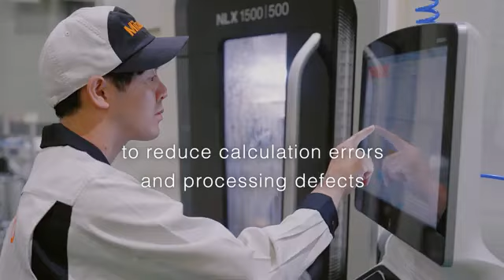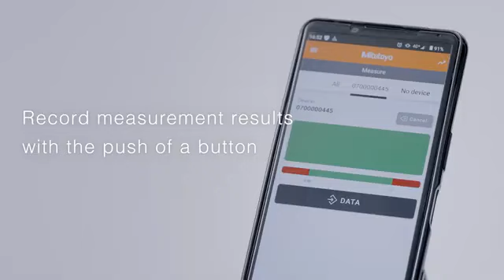Micrometer with Quantumike Precision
Unlock Quantum Precision: The QuantuMike boasts a 2 mm spindle pitch, enabling rapid measurements that defy convention. Say goodbye to sluggish readings—this micrometer operates at warp speed! Whether you’re a seasoned professional or a novice, its patented ratchet mechanism ensures a constant measuring force, eliminating guesswork. That reassuring ratchet sound? It’s your assurance of precision.

Global Standard, Local Innovation: The QuantuMike transcends ordinary micrometers. It integrates intelligence and convenience, adapting to your workflow. Imagine a micrometer that makes measurements faster and smarter. It’s a global standard, yet its innovation feels tailor-made for your needs.

Watch Now: Mitutoyo Metrology Class: Curious to see the QuantuMike in action? Dive into the Mitutoyo Metrology Class and explore an introduction to this game-changing micrometer.

Remember, the QuantuMike isn’t your ordinary micrometer—it’s a game-changer!